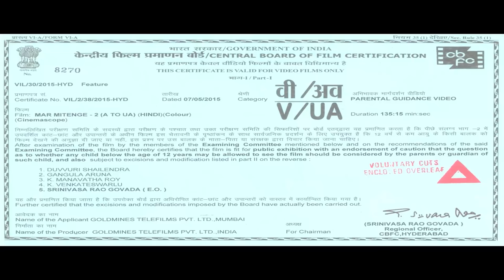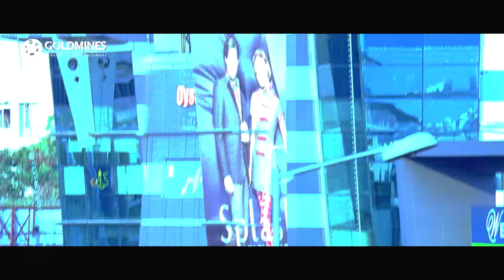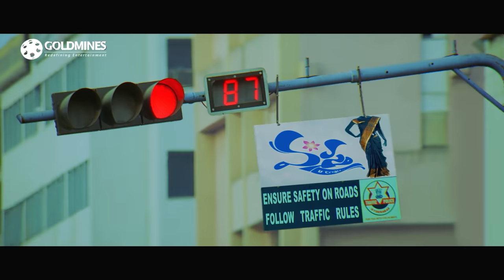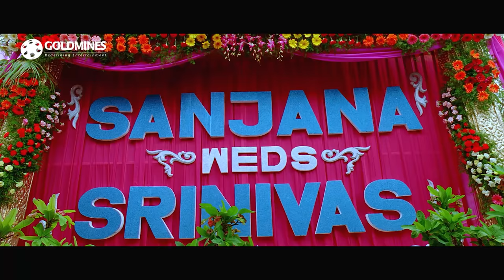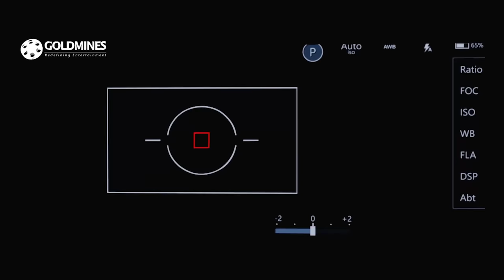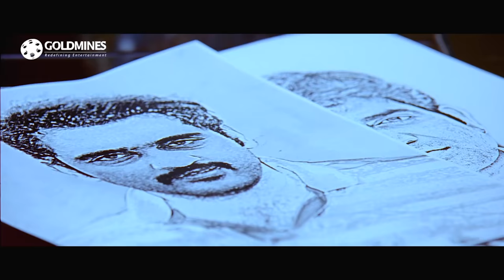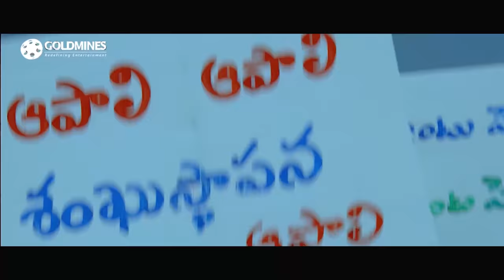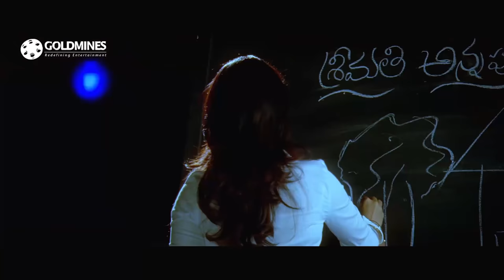Samantha's Blockbuster Hindi Dubbed South Movie - Mar Mitenge 2 (4K ULTRA HD) | Jr. NTR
In a small village, three evil men kill a lot of innocent people to grab their lands. After losing all of his loved ones, Ammulu, a young man, seeks revenge.

Movie:- Mar Mitenge 2 (Ramayya Vasthavayya)
Starcast:- Jr. NTR, Samantha, Shruti Haasan, P. Ravi Shankar, Mukesh Rishi, Kota Srinivasa Rao